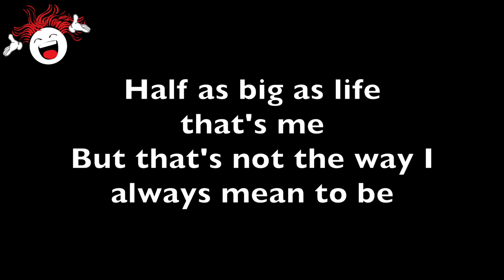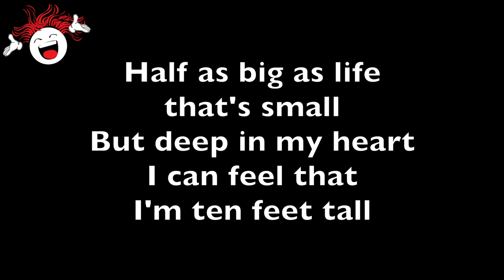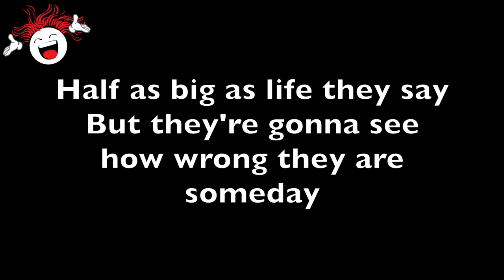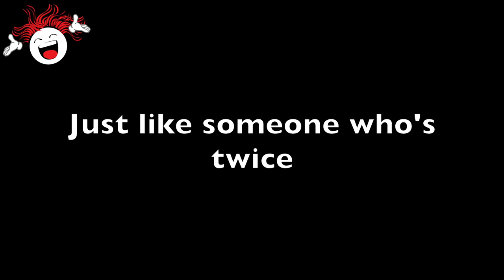Half As Big As Life (Promises Promises) - Backing Track & Lyrics 🎹 *Bflat